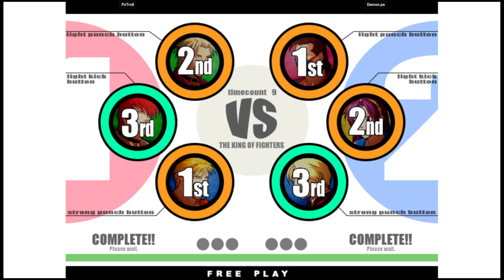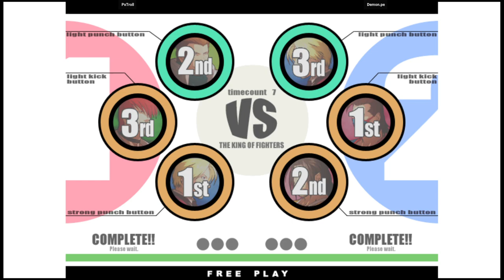KOF XI | PxTroll VS Demon.pe | 🇨🇴🇵🇪 Fightcade eSports